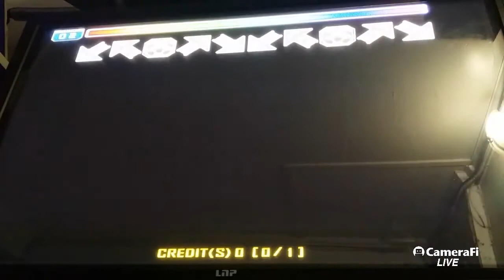[UCS] 헬릭스 (HELIX) D20 by 낰 a.k.a. NACO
ᄇᄌᄃᄀ's 35th broadcast

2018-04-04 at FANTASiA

Step chart : D20
Stepmaker : 낰 a.k.a. NACO
Player : CBAL